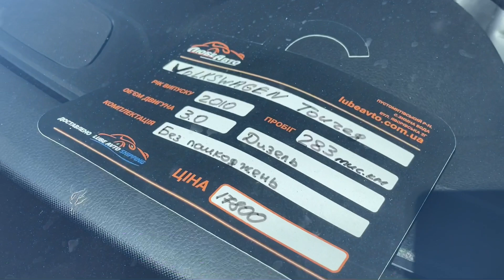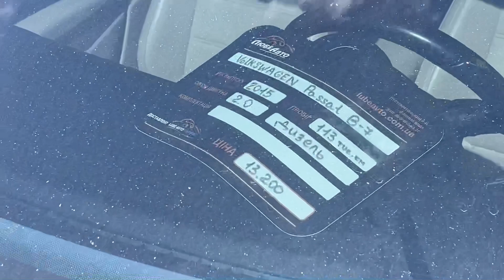Ціни на авто. Чи варто торгувати в США!?